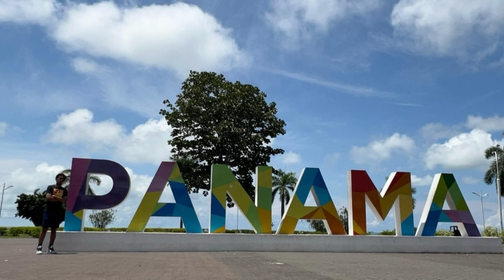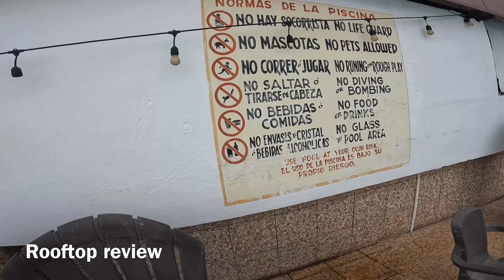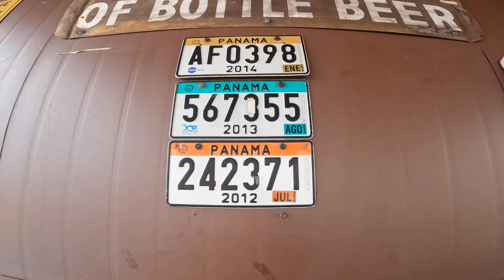PANAMA CITY VLOG 🇵🇦 | 2024 TRAVEL VLOG | HOTEL WITH AMAZING ROOFTOP VIEW OF THE CITY